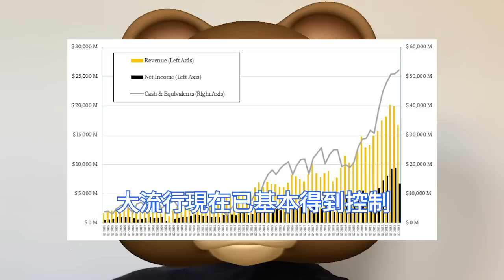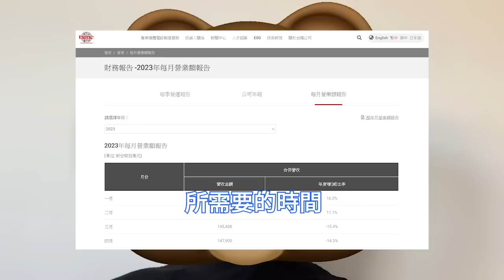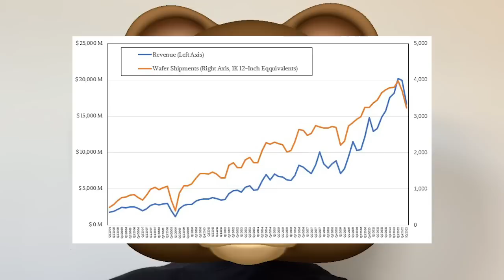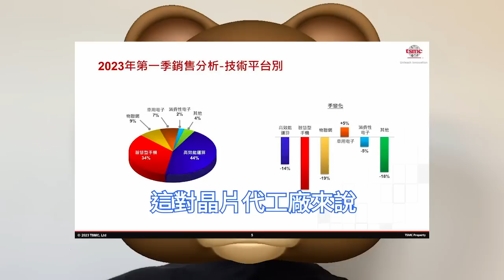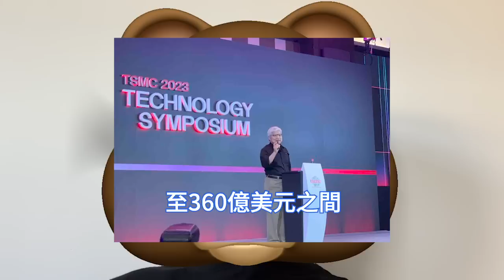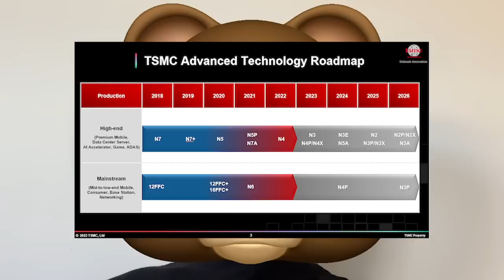極為悲觀！台積電竟如此罕見說大實話：2023半導體景氣很差。寄希望於3奈米良率佳，延伸製程N3E節點下半年量產。人工智慧應用大熱，AI晶片可能有戲。努力需要削減IC成本，將從資本支出預算中拿出來。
由於經濟前景不佳與IC設計產業庫存調整比預期長，加上中國解封後終端需求復蘇腳步也低於預期，台積電先前已下修對全球半導體產業預測。另外，台積電4月合併營收較去年同期衰退14.3%。

儘管晶圓衰退是真實存在的。 2022年第四季度台積電12英寸晶圓當量開工量創歷史新高397萬片，2023年第一季度同比下降0.6%至370萬片，更令人不安的是，降幅高達6.8%。

不過對自家良率展現信心的魏哲家，再度表示良率良好。並指出客戶對3nm的需求，超過台積電供應能力，預期該製程2023年將達到全面利用，並從2023年第三季開始貢獻大幅營收。